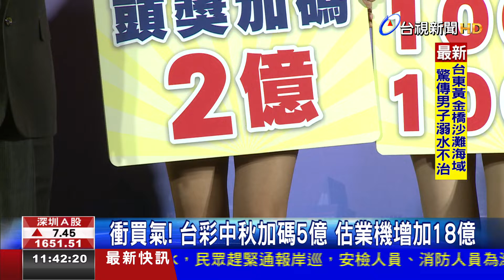搭上彭政閔引退風潮台彩推出新款刮刮樂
下個月就是中秋節了，看到這個商機台彩推出中秋活動，總共加碼５億元的獎金，包括大樂透再度推出ㄧ百組百萬元獎金，威力彩也(多)加碼2億元，另外，台彩也宣布推出中華職業棒球人氣王「恰恰」彭政閔退休紀念刮刮樂，除了有200萬頭獎，還有機會(ㄎㄠ)刮中恰恰親筆簽名的紀念球。